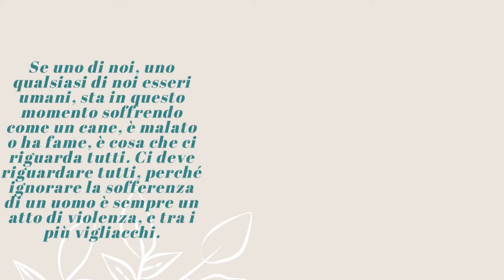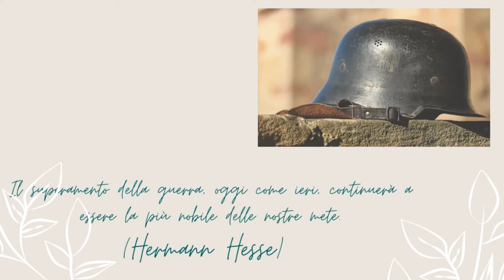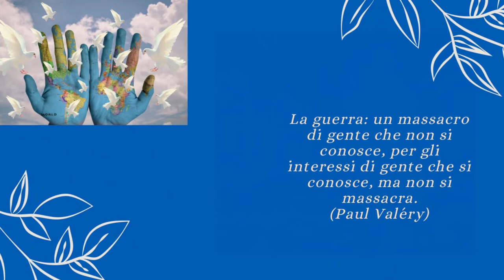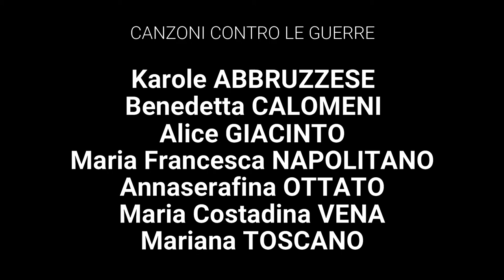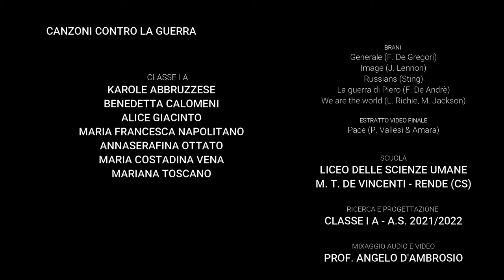Canzoni contro la guerra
Progetto a cura della classe I^ A coordinata dal prof. Angelo D'Ambrosio.
A.S. 2021/2022

Liceo delle Scienze Umane M. T. De Vincenti - Rende (CS)